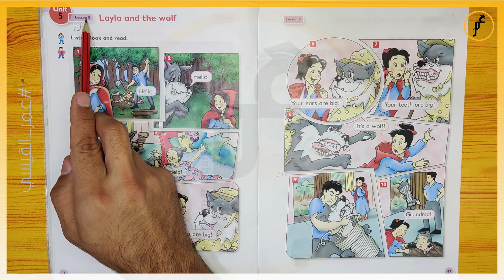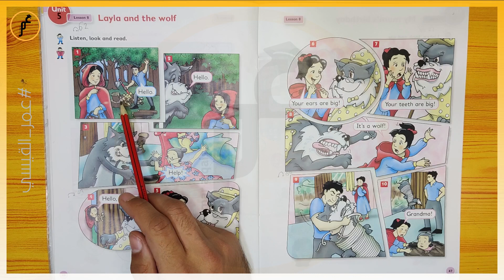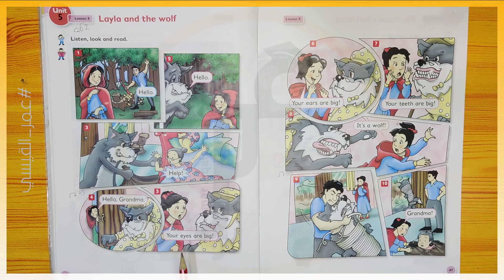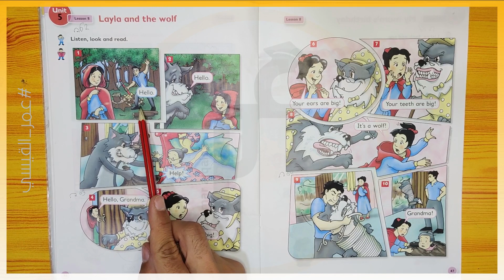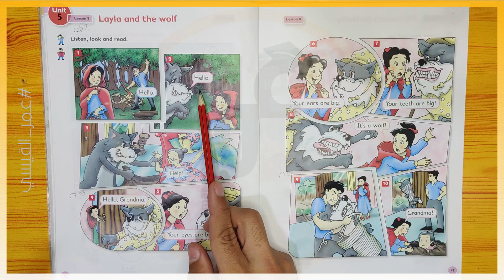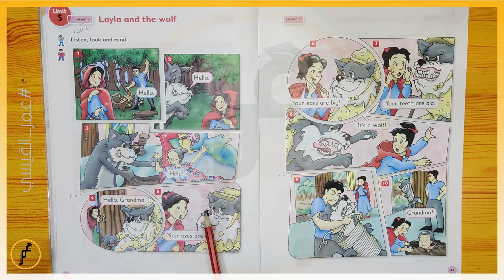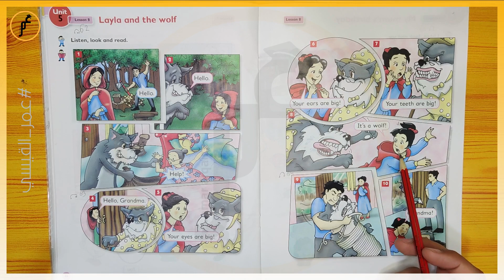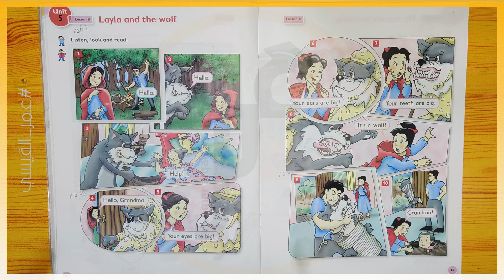انكليزي ثاني ابتدائي ( كتاب الطالب) Unit 5 - lesson 8 صفحة 46 و صفحة 47